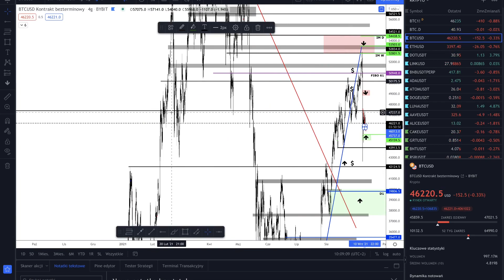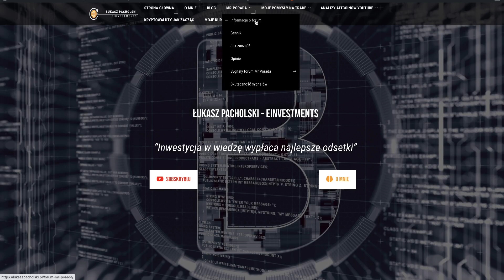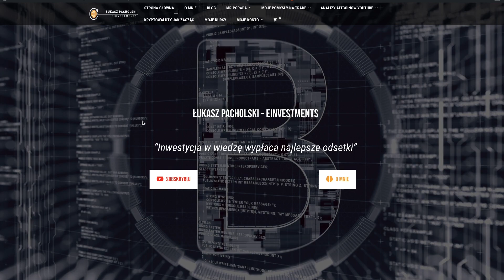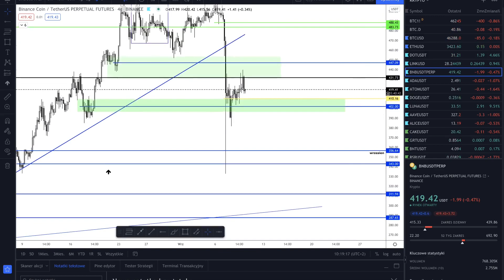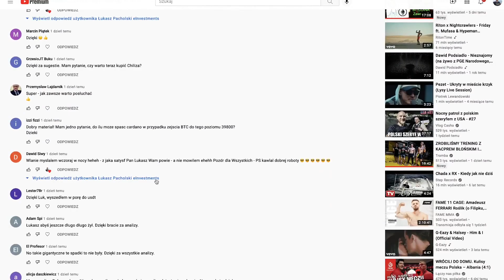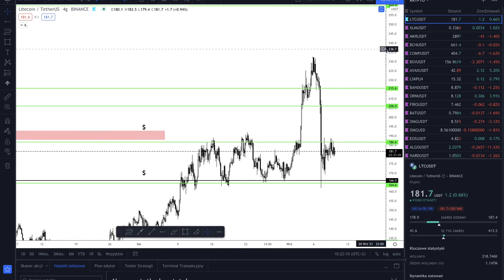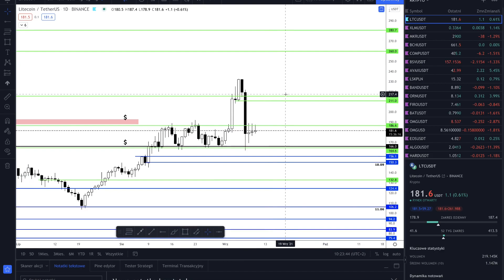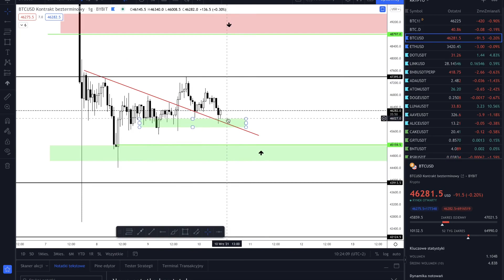Bitcoin To Nie Koniec Spadków?! Analiza rynku kryptowalut. Smart Money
📊Strategia Smart Money oraz moje AUTORSKIE STRATEGIE
📊 Forum Mr.Advice Skuteczna Strategia na Kryptowaluty i Sygnały na Wzrosty i Spadki

👉Giełda Binance Na której kupisz większość kryptowalut oraz możesz grać na wzrosty i spadki